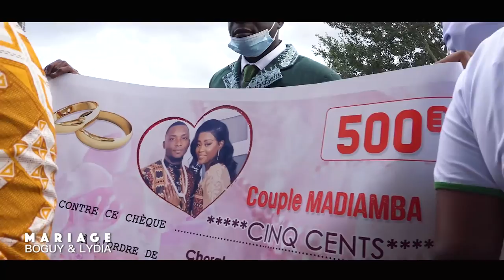Mariage religieux de Boguy Madiamba Nsukula et Lydia Lutonda Kanda PARTIE 2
MARIAGE KIMBANGUISTE
Le samedi 22 août 2020 Papa Boguy Madiamba Nsukula du GTKI Paris Saint Ouen et Maman Lydia Lutonda Kanda (Chorale de Dirigeant et Preski) de la même Paroisse, se sont unis dans le lien sacré du mariage au sein de la Paroisse Kimbanguiste de Paris Saint Ouen au cours d'une cérémonie haute en couleur que nous vous laissons le soin de suivre avec attention.